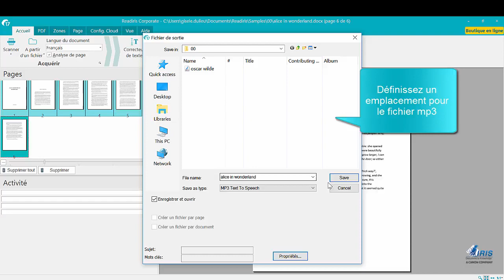Readiris 17 Windows - Comment faire une annotation audio